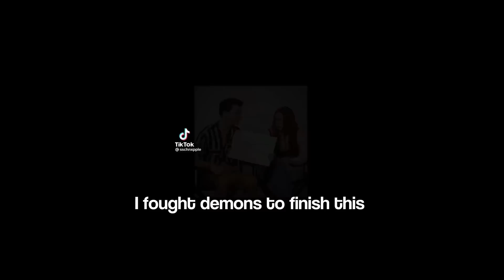The Goldfinch react to Boris as Mike Wheeler || (Season 3-4?) || (1/1) || Stranger Things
I’m literally sobbing my eyes out the way I took like 5 days just to make this is insane 💀💀